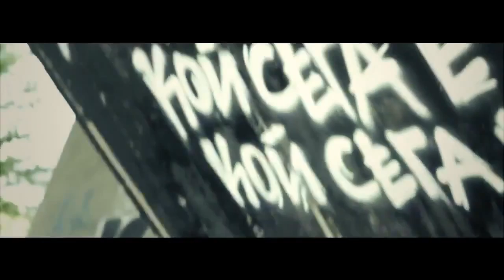Играта Хвърлен Зар HD